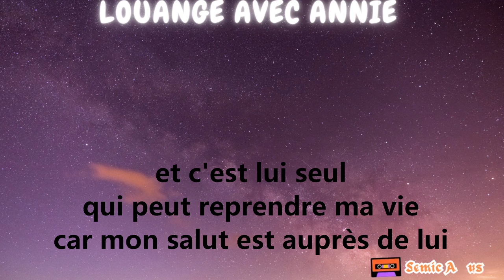Amour Infini | c'est à lui seul que je dois la vie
Interprête :Annie
instru :Semic Acoustik
Auteur: Faustin Anoha (Tino)

c'est à lui seul que je dois la vie
A Dieu le Fils Jésus Christ
et c'est lui seul qui peut reprendre ma vie
car mon salut est auprès de lui

Oh Jésus Christ tu as donné ta vie
pour sauver ma misérable vie
c'est pourquoi je te dis merci
pour le don de ta vie signe d'un Amour infini